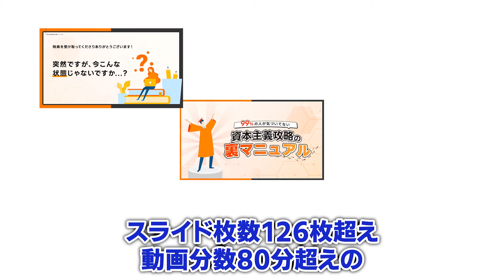童貞の異常な価値観に一同ドン引き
■「童貞クエスト」はこちら

■最短最速でトーナメント入賞レベルをコンセプトにした
オンラインポーカートレーニング講座“ポーカークエスト”はこちらから